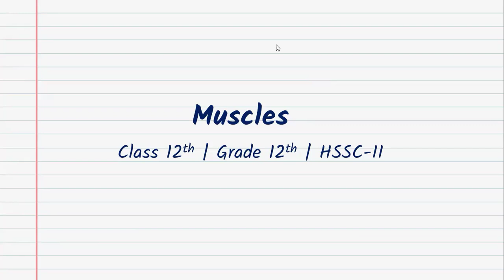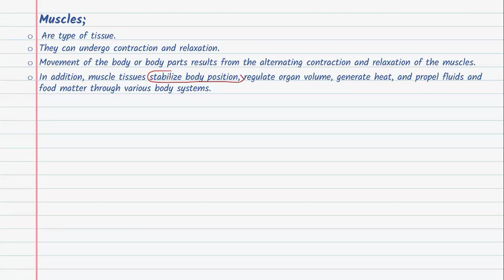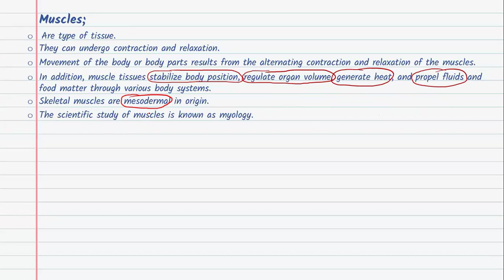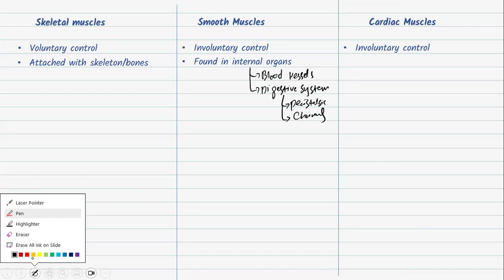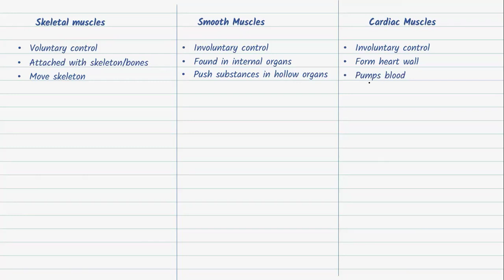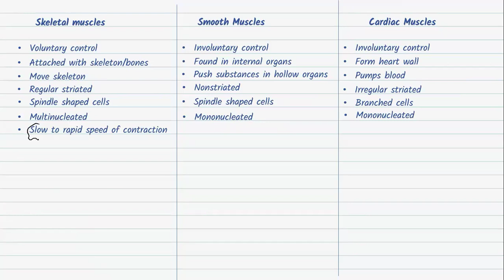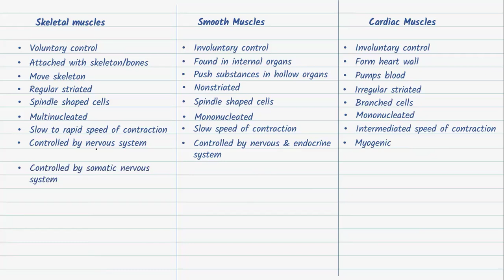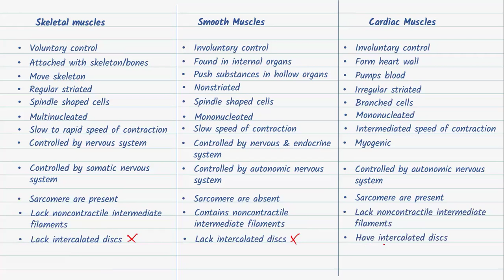Smooth Muscles | Skeletal Muscles | Cardiac Muscle | Class 12 2nd Year NBF FBISE Biology